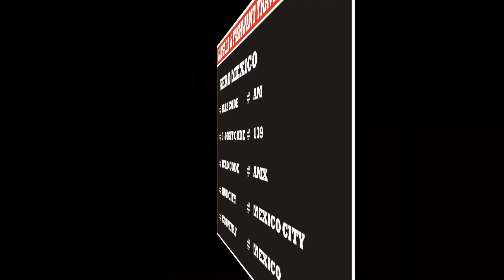AERO MEXICO | AIRLINE CODES || for || TRAVEL AND TOURISM DIPLOMA COURSES